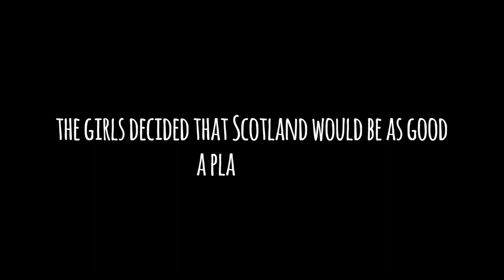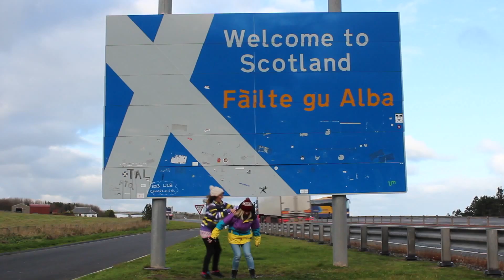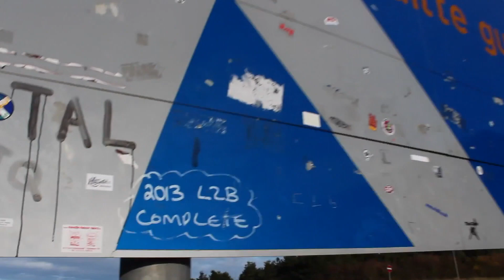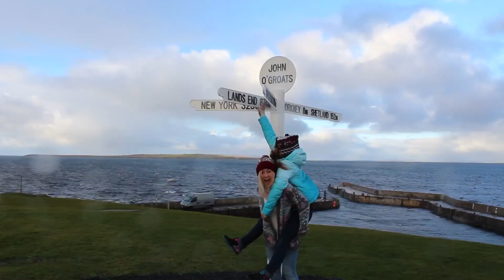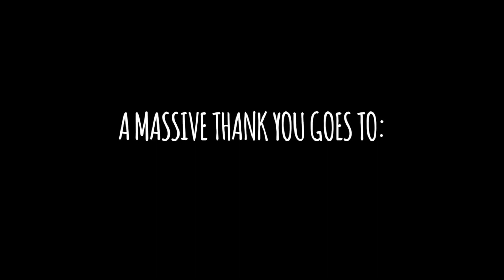Kelly Says... Och Aye - Episode 3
Meet two surf girls willing to make fools of themselves. Hannah and Dannie are UK wahines not afraid to do stupid shit in front of the camera.

Watch them travel to Scotland to wipeout in freezing cold, crappy surf. Why? Because it’s unlike anything you’ve seen! The antithesis of a slow-motion-bikini-hairflick-clip these two adventurous souls know how to have fun no matter how crap the waves are.

It all started, once upon a time, on a cold autumn day in Newquay when two girls didn’t want to surf the 2ft onshore mush. That was until someone pointed out that 11x world champion Kelly Slater says you have to surf all kinds of waves (including the crappy ones) to improve. Not sure whether these were his exact words or not, the girls decided to film their mission of surfing all types of waves throughout the UK winter.

A massive thank you to Tove Lo for letting us use her amazing track Habits!
SurfersVillage: the Surfing News Agency! We provide all the latest surfing News.